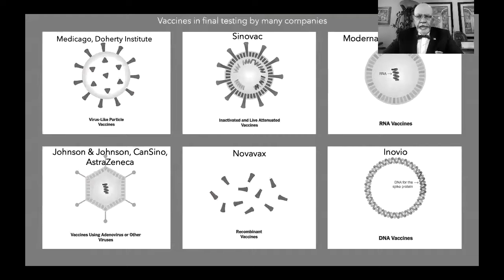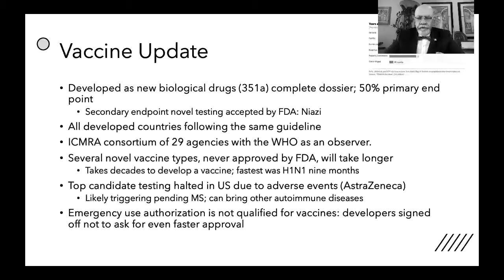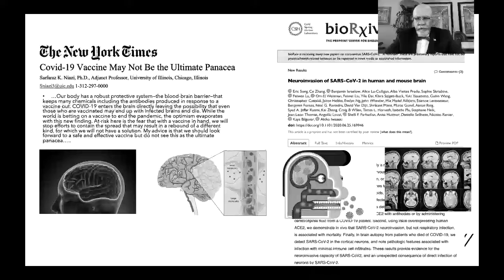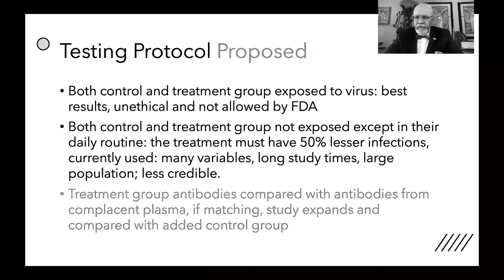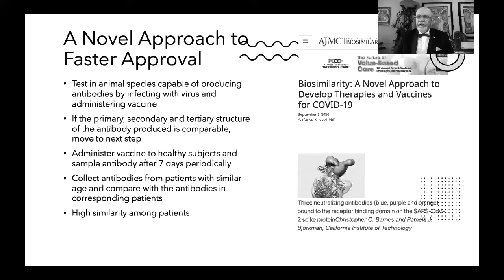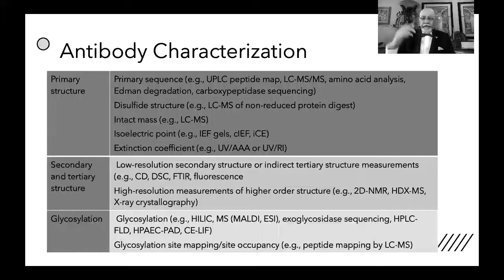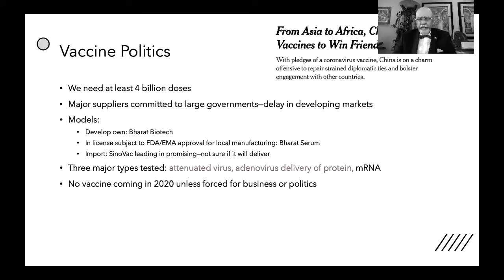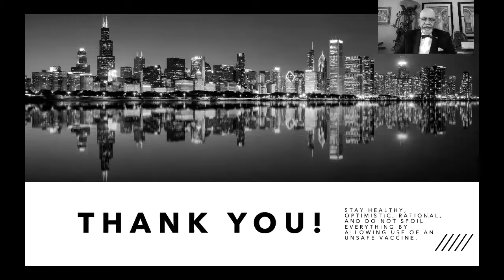COVID-19 VACCINE UPDATE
Science and politics are merging fast; be aware of the science for that should prevail.